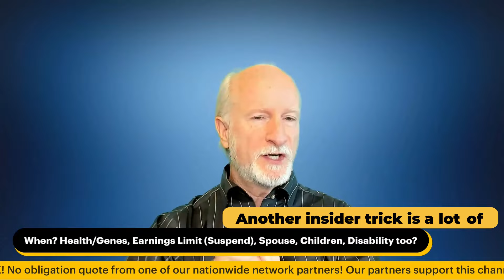Former Social Security Manager EXPLAINS HOW TO GET YOUR MONEY!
How to file for Social Security benefits. When to start your money. Online, phone, in office? Retirement? Spouse? Survivor? Annual Earnings Limit. Early retirement. Disability. Make sure you are getting the correct amount. Dr. Ed discusses all this based on his decades of inside SSA experience taking 100,000s of retirement claims.